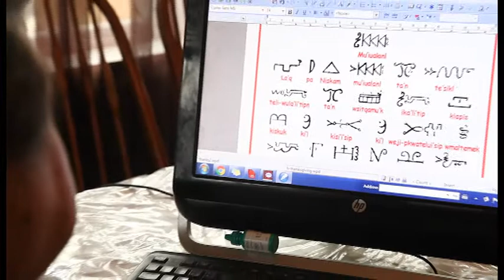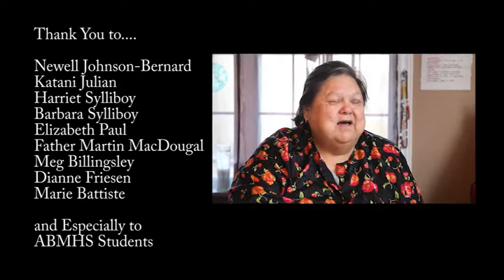Helen Sylliboy - ABMHS Eskasoni Role Model of the Year (2016)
Video by George Paul. Wela'lin, 'PR' George!